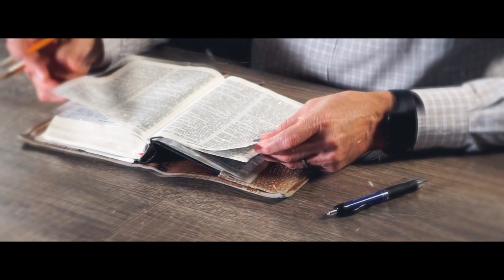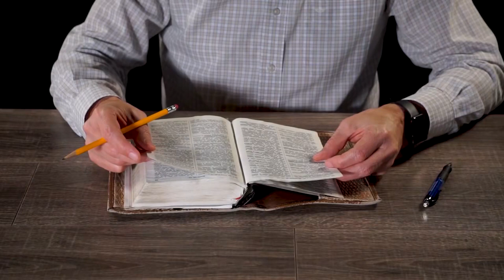Каким усилием берется Царство Божие? | "Библия говорит" | 756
|| В Библии сказанно, что Царствие Божье берётся усилием. Что это значит для практической жизни христиан? Как понять достаточно ли я прилагаю усилий?